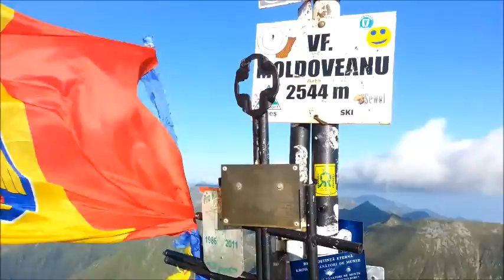Fagaras iulie 2015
traseu de la Plaiul Foii pana la Balea Lac pe creasta